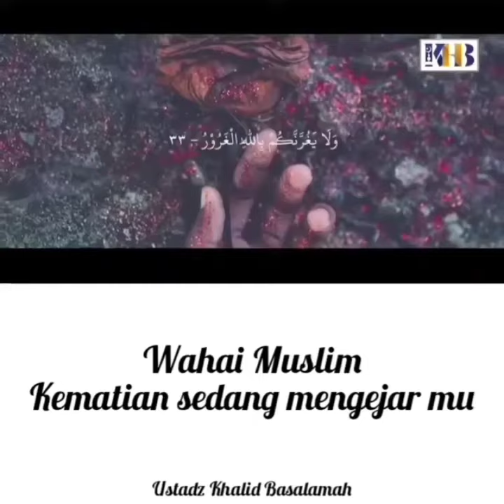Kematian tengah mengejarmu || Ustadz Khalid Basalamah